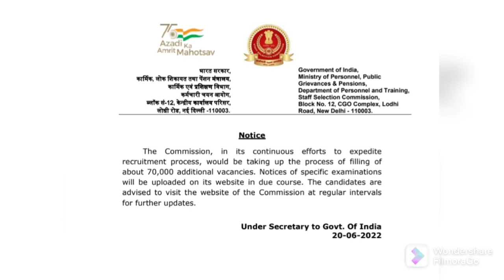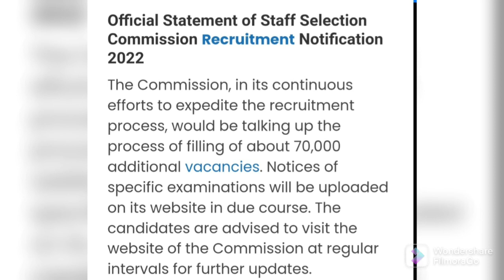ssc notification release for 70000 posts